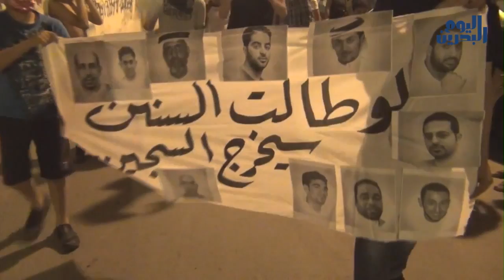وكالة أنباء البحرين اليوم | 28 مارس 2014 | تظاهرات حاشدة رافضة لإقامة سباق الفورملا ١ في البحرين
بركانُ الثورةِ البحرانية الذى تفجر في الرابع عشر من فبراير قبل ثلاثِ سنوات لم يهدأ بعد.. ولا يزالُ يُلقي بمزيدِ من الحِمم، تحملُ إلى النظام والعالم ِرسائل َأن الثورة َمستمرة..

كسائرِ ليالي الُجُمعة، شهِدت ليلة ُالبارحة حراكا شعبيا منقطعَ النظير.. تزامنَ مع حَمَلاتٍ قمعيةٍ واعتقالاتٍ ٍومداهمات ٍمن قبل قوات أمن النظام، الذي يحاول جاهدا إعادة َانتاج ِخيارِهِ الأمني كخيارٍ وحيدٍ للتعاطي مع مطالب شعب البحرين في الحريةِ والعزة والكرامة..

المتظاهرون الذين نظموا تظاهراتٍ في العاصمة المنامة وفي أغلبَ المناطقِ عبّروا عن تضامنِهم مع الشهداء والمعتقلين في السجون، ورفعوا شعاراتٍ ترفض اقامة َسباق الفورملا 1 في البحرين، وجددوا رفضهم للاحتلال السعودي، مأكّدين مواصلتَهم للحراك حتى إسقاط النظام ومحاسبة ِرموزِه.

قواتُ أمن النظام اعتَدَت بالرَصاصِ الانشطاري على المتظاهرين وأصابت عدداً منهم، وعمِدت إلى إغراق ِالمناطقِ والبلدات بالغازات السامة ِمن بينها جدحفص والسنابس وبني جمرة.